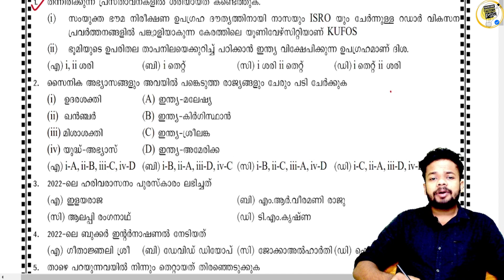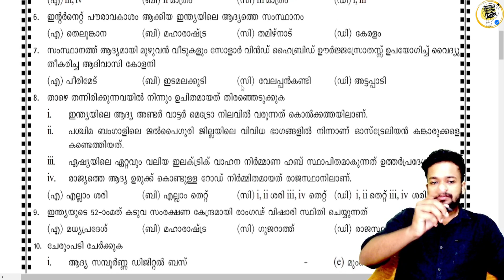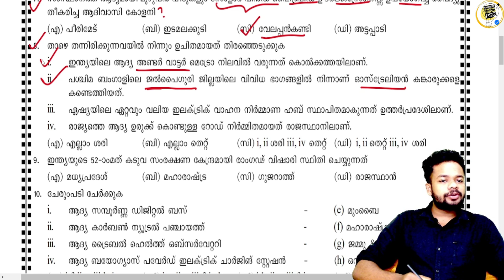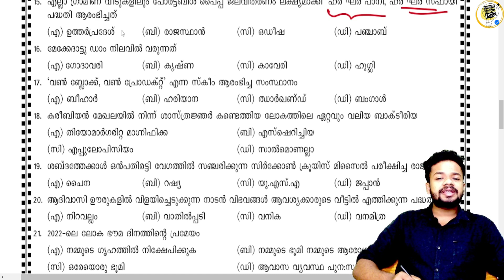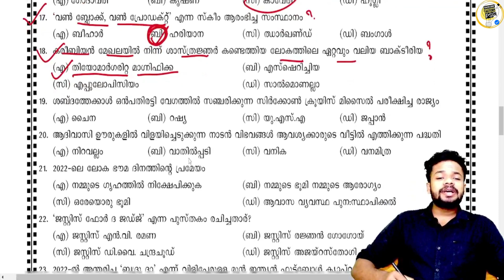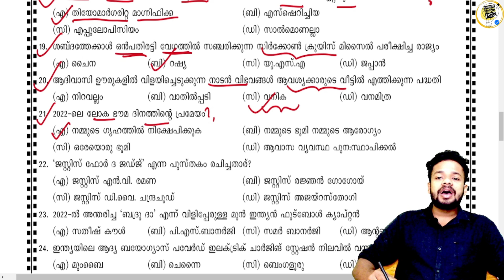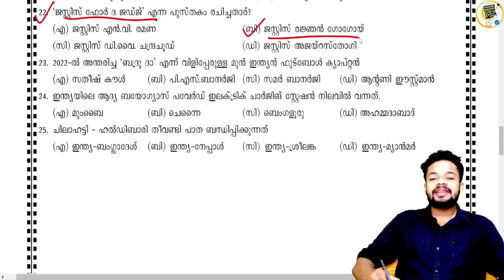Current Affairs Mock Test 💥Kerala PSC Current Affairs | Malayalam Current Affairs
UNIVERSITY LGS 2023
LD TYPIST 2023
STENOGRAPHER 2023
SUB INSPECTOR 2023
SUB INSPECTOR PSC
SUB INSPECTOR NEW NOTIFICATION
SUB INSPECTOR PSC
SUB INSPECTOR PSC
SUB INSPECTOR 2022
SUB INSPECTOR EXAM
wcpo notification 2022
wcpo notification 2023
wcpo 2022
wcpo 2023
595/2022
wcpo new notification
10th level prelims
10th prelims reasult
12th prelims reasult
psc commession decision
KERALA ADMINISTRATIVE TRIBUNAL ANSWER KEY
KERALA ADMINISTRATIVE TRIBUNAL ANSWER KEY MAINS
KERALA ADMINISTRATIVE TRIBUNAL QUESTION PAPER
Degree Level Mains exam
Degree Level Mains 27/12/2022
Degree Level Mains Asst Director of National Saving answer key
new cpo notification
mvd psc
new amvi notification
shafiparambil on psc
shafi parambil
shafi parambil psc
SHAFI PARAMBIL PSC
SHAFI PARAMBIL NEWS
MANSOORLAI SIR PSC
psc exam date change
feild worker psc updates
psc latest updates
psc news
2023 psc exams
psc vajra jubilee edition
vajra jubilee psc bulletin
CURRENY AFFAIRS PSC
MALAYALAM CURRENT AFFAIRS
psc chairman interview
psc latest news
psc updates
mansoor ali kappungal
masoor ali sir psc
mansoor ali psc
psc mansoor ali
PSC SCERT
PSC SCERT CLASS
PSC SCERT IMPORTANT CHAPTERS
PSC SCERT SCIENCE
PSC SCERT SOCIAL SCIENCE
PSC SCERT MATHS
PSC SCERT MALAYALAM
PSC SCERT HISTORY
PSC SCERT GEOGRAPHY
PSC SCERT CONSTITUTION

╚══╗║║─║║╔═╗╠══╗║║─╔╣╔╗╔╝║║║╔═╗l║╔══╝
Plus two preliminary

plustwo. prelims
plus two prelims class
Degree level prelims
Degree level prelims class
importatnt current affairs
Plus Two Prelims Exam 1st Phase
+2 Prelims Exam 2nd  Phase
Plus Two Prelims  2nd  Phase Answerkey
+2 Prelims  2nd Phase Answerkey
Plus Two Prelims Answerkey
+2 Prelims Answerkey
Plus Two Prelims Exam 6/8/2022
psc today
psc today answerkey
Plus Two Prelims Exam 1st Phaseo
Answer Key | Kerala PSC

Answer key 6th phase Kerala PSC 10th
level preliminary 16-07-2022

1st phase exam answer key

PSC NEWS TODAY
PSC NEWS
PSC UPDATE

12th prelims
12th prelims class
12th prelims cutoff
12th prelims constitution
12th prelims science
12th prelims previous question paper
12th prelims list
+2 prelims
+2 prelims class
+2 prelims maths
+2 prelims current affairs
+2 prelims science
+2 prelims cut off
+2 prelims question paper